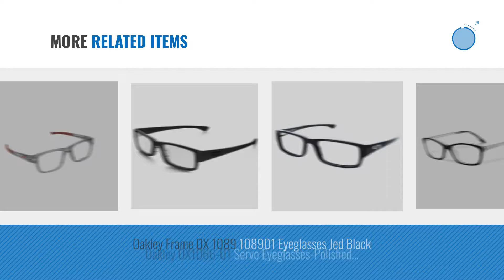Top 10 Oakley Reading Glasses [ Winter 2018 ]: Oakley Chamfer OX8039-0353 Eyeglasses Satin Pavement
New! 2019 Black Friday / Cyber Monday Men's Eyewear Frames Deals and Updates.

Black Friday / Cyber Monday Oakley Chamfer OX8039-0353 Eyeglasses Satin Pavement Clear Demo 53 18 by Oakley

Black Friday / Cyber Monday OAKLEY Airdrop OX 8077-03 Eyeglasses Grey 52mm by Oakley

Black Friday / Cyber Monday Oakley Glasses Frames Wingfold OX5100-01 Satin Black by Oakley

Black Friday / Cyber Monday Oakley OX1066-01 Servo Eyeglasses-Polished Black-55mm by Oakley

Black Friday / Cyber Monday Oakley Frame OX 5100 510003 Eyeglasses Brushed Chrome by Oakley

Black Friday / Cyber Monday Oakley Carbon Plate Eyeglasses (55 mm, Matte Black Frame) by Oakley

Black Friday / Cyber Monday Oakley Voltage OX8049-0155 Eyeglasses Satin Black 55 by Oakley